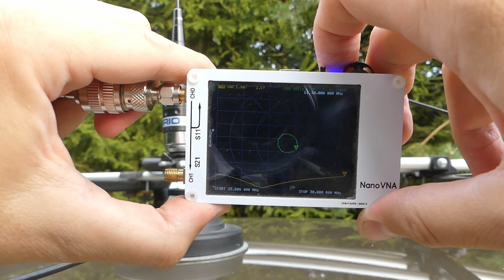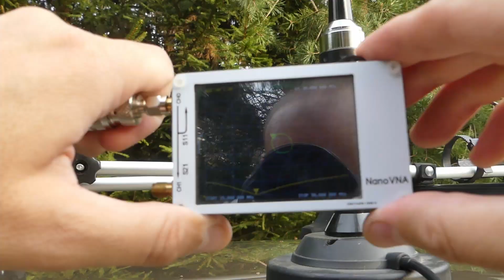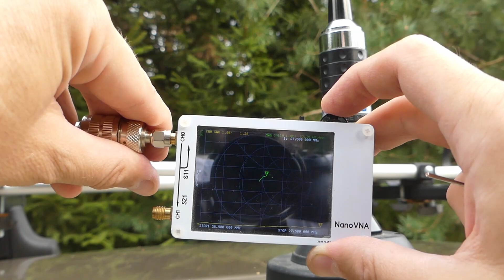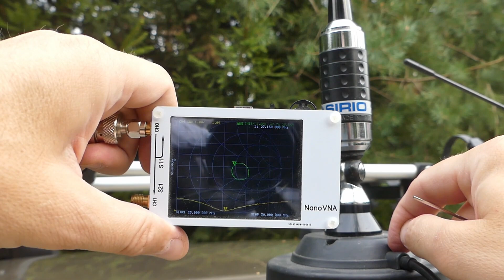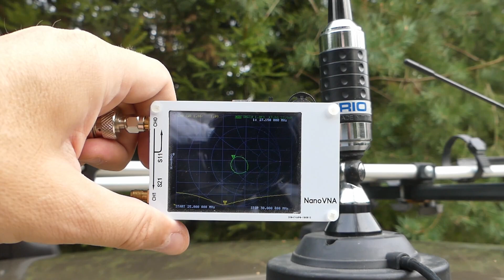Strojenie anteny samochodowej do CB radio analizatorem antenowym NanoVNA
W komentarzach pod filmem, w którym pokazywałem strojenie anteny samochodowej CB reflektometrem pytaliście, jak stroić antenę przy użyciu analizatora NanoVNA. W tym filmie pokazuję jak to zrobić.